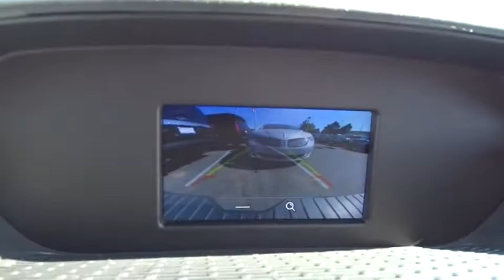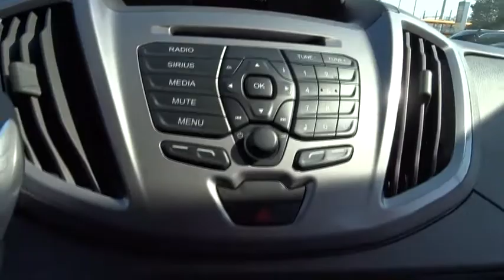2017 Ford Transit Wagon Highland Park, Arlington Heights, Skokie, Libertyville, Glenview, IL 40605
Oxford White Used 2017 Ford Transit Wagon available in HIghland Park, Illinois at Highland Park Ford. Servicing the Arlington Heights, Skokie, Libertyville, Glenview, IL area.

BALANCE OF THE FACTORY 3 YEAR OR 36000 MILE WARRANTY from the date of first use!BALANCE OF THE FACTORY 5 YEAR OR 60000 MILE POWER TRAIN WARRANTY from the date of first use!AVAILABLE EXTENDED WARRANTY!CALL OUR SALES STAFF TODAY TOLL FREE AT 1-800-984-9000 TO GET ALL THE DETAILS ON THIS VEHICLE! We are not responsible for any typos or errors on the information provided here.